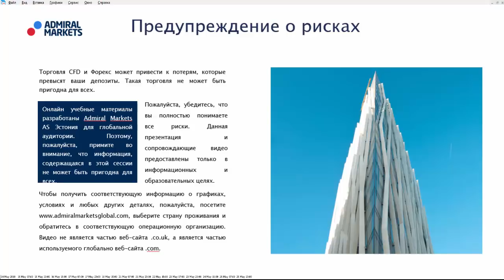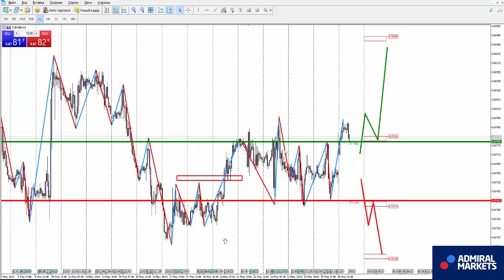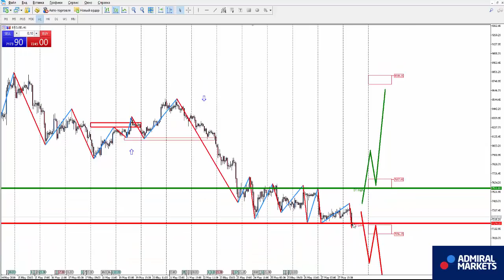Аналитика рынка на 28 мая: EURUSD, GBPUSD, GOLD, Brent, DAX30, Биткоин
GOLD H1 - H1 - сохраняется восходящая тенденция